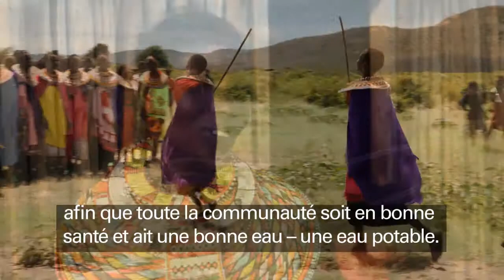Kenya Final EU French.mp4